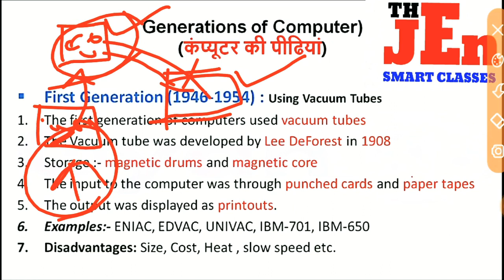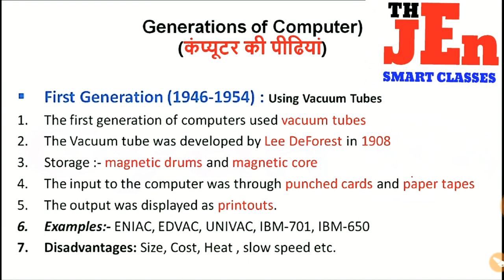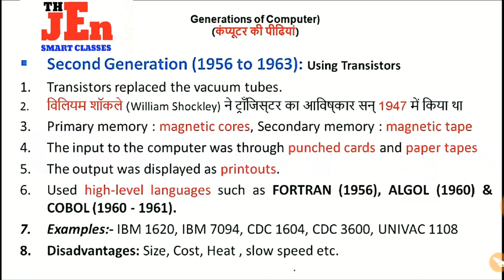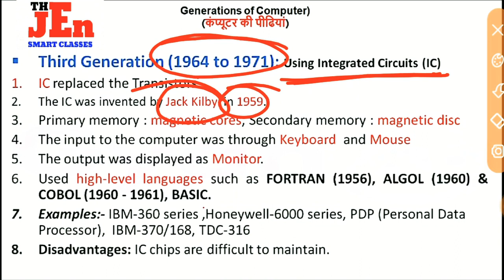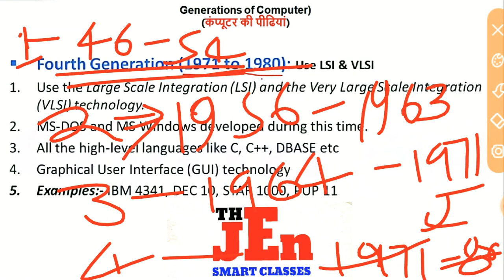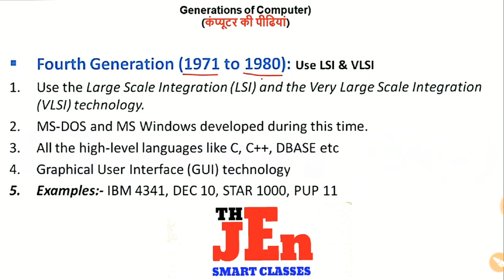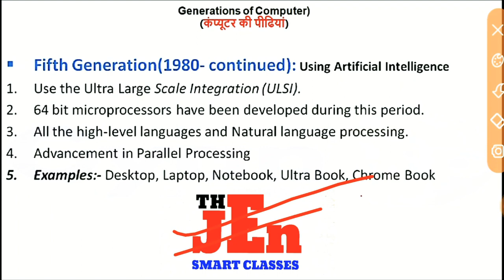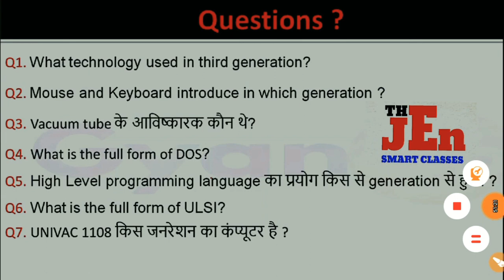CCC Computer Course 2023 | 3rd Day | ccc computer course in hindi | ccc exam preparation 👍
👉 CCC
👍WELCOME IN THE JEN SMART CLASSES
CCC Computer Course 2023 | ccc computer course in hindi | ccc exam preparation 👍
★●LINKS TO CONNECT WITH THEJEnSMARTCLASSES●★

5)● WHATSAPP NUMBER
       (  WHATSAPP ONLY  )

★★★ TECHNICAL SUBJECTS ~ CIVIL ENGINEERING ★★★
1 ]● (BMC) BUILDING MATERIALS

TRENDING TOPICS  :-
Your QUERRIES :-
ssc je me kitne form bhare
ssc je 2023 strategy
ssc je latest update
ssc je 2023 exam pattern
ssc je new update,ssc je exam pattern 2023
ssc je exam date 2023
ssc je vacancy,ssc je 2023 vacancy
sandeep jyani,sscje2023
sscjenotification2023
ssc je kitne student ne form bhara
ssc je total form fill up 2023
engineering properties of soil,
ndex properties of soil,
ssc je,ssc je 2023,ssc je 2023 crash course,ssc je civil,
ssc je civil classes 2023 shorts,
ssc je civil crash course,